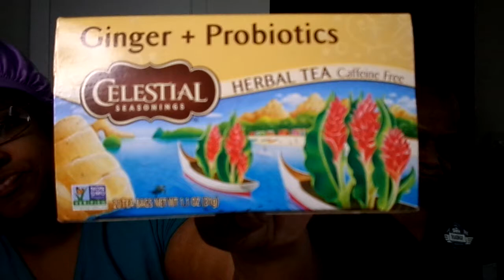BREAKFAST MUKBANG COME JOIN US MY YT FAM I PRAY THAT Y"ALL ENJOY WATCHING THIS MUKBANG VIDEO